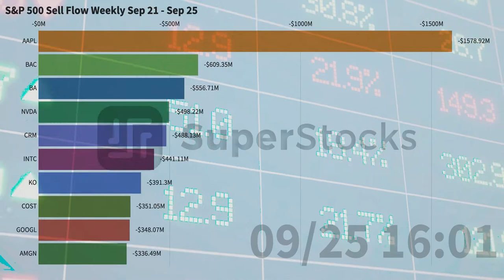S&P 500 | Weekly Top 10 Stock Market Stocks | Sell Flow | Sep 21 - Sep 25, 2020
Watch US S&P 500 weekly stocks market move with the visualized Top 10 Stock Money Sell Flow Chart.

The video shows top stocks being sold through the week. Money flow analysis shows possible direction of the trade.  Increasing sell flow (money involved in sell orders) could indicate possible weakness of the stock.

For stock analysis, insider trade, earnings calendar, large volume detection and more, download Super Stocks